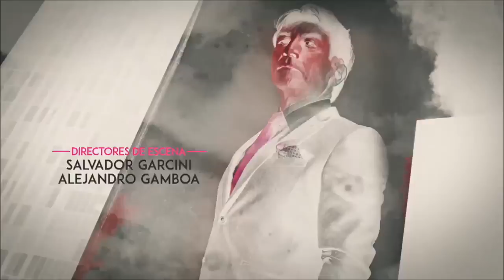Abertura Pasión y Poder